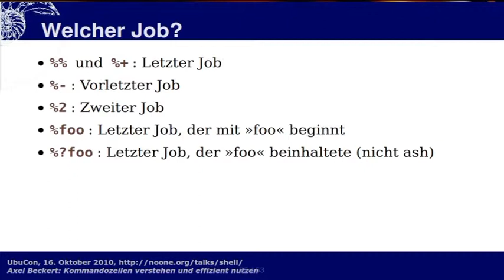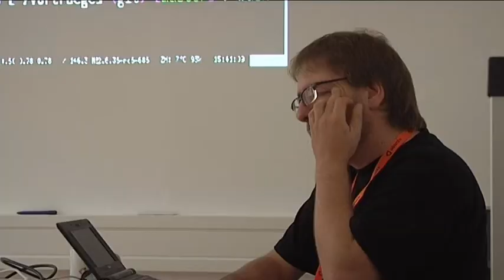Teil6 Jobs 4_Kuerzel und disown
10€ - Rechnung mit MwSt. ist möglich.